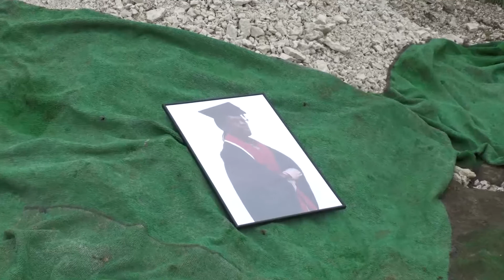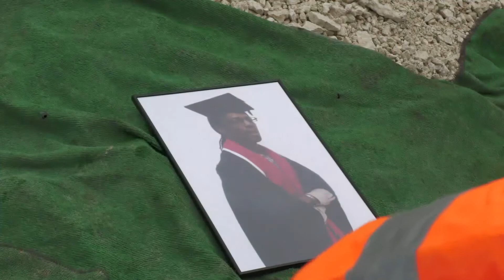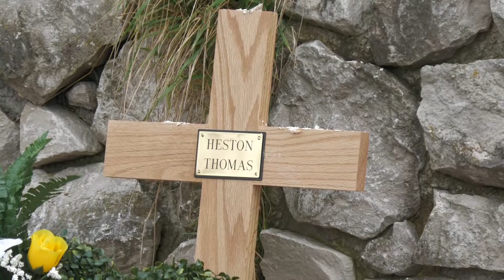The Funeral Live-Stream for Heston Thomas (Graveside Service)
Graveside Service and Burial for the Funeral of Heston Thomas.